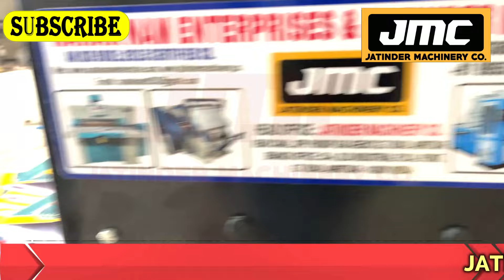दो लाख महीना कमाओ घर बैठे😍❤️🔥 | New Business ideas 2024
Title-

MAJOR ENTERPRISES
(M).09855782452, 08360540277